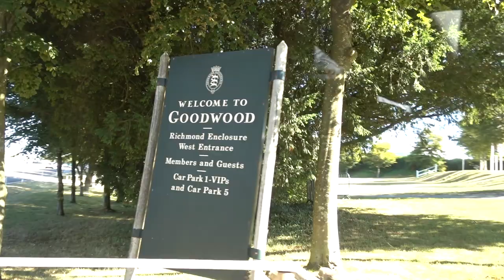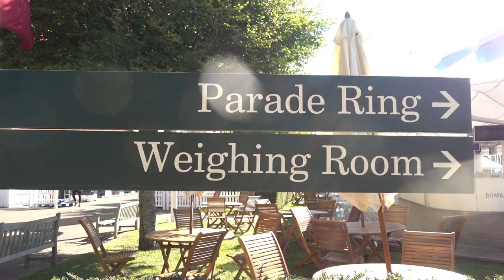The Magnolia Cup - THE BIG DAY!!!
Race day!! What an amazing day it was! Thank you to Goodwood, Charlie Hills and everyone who let me be apart of this!!